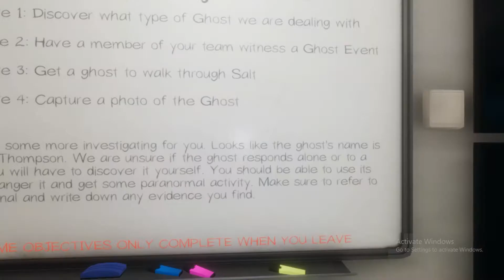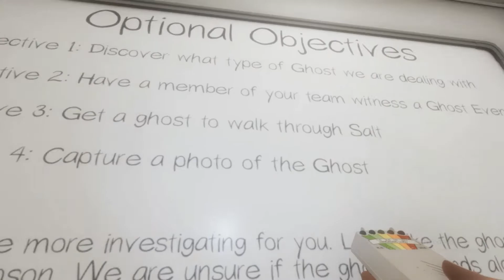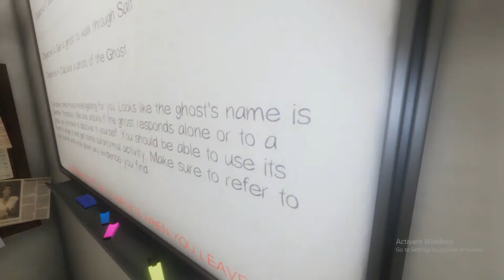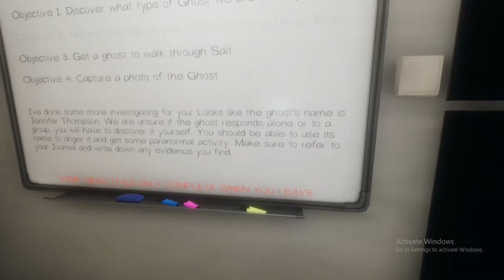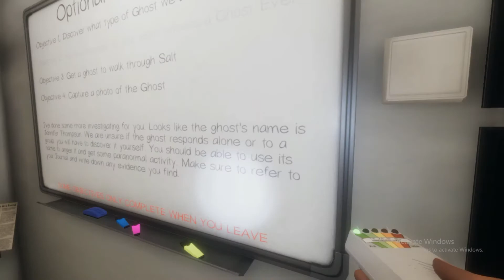Jennifer Thompson Made Me Dun Goof | Phasmophobia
welp... i asked her to walk in some salt... she shuuts a dooor and give me dirty water